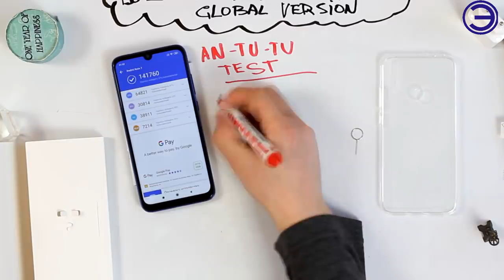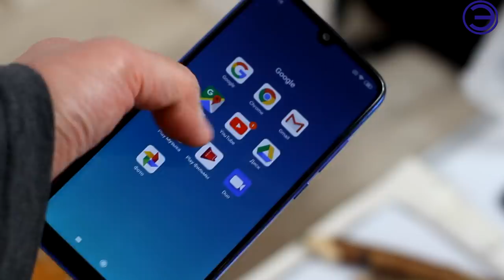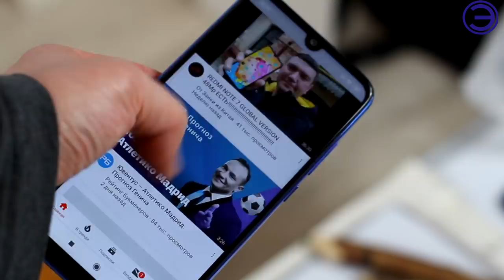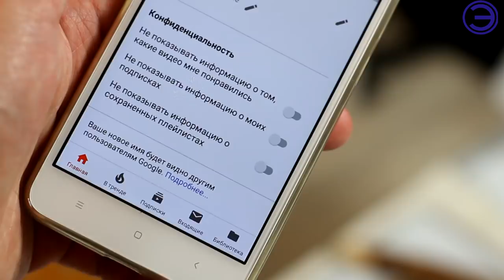REDMI NOTE 7 GLOBAL VERSION ВСЕ НОРМ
Компания Xiaomi продолжает «обзываться», выпуская новые отдельные самостоятельные бренды под своим началом. «Redmi» — очередная линейка смартфонов в среднем ценовом сегменте, призванная порвать шаблоны мобильного рынка

ВИДЕО С РОЗЫГРЫШЕМ ВЫЙДЕТ 22 МАРТА.

МУЗЫКА